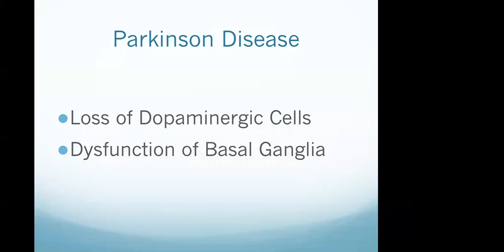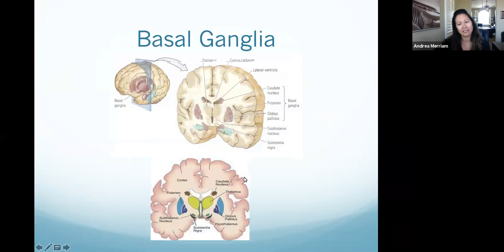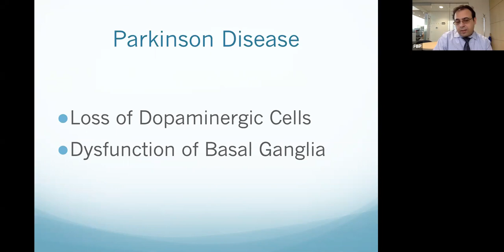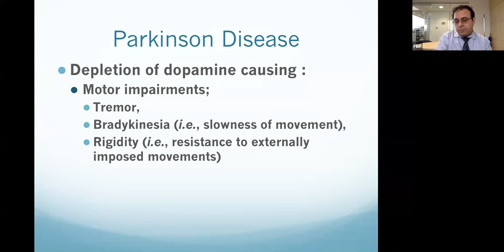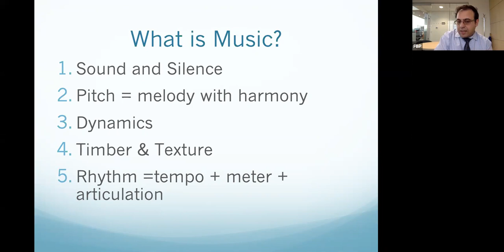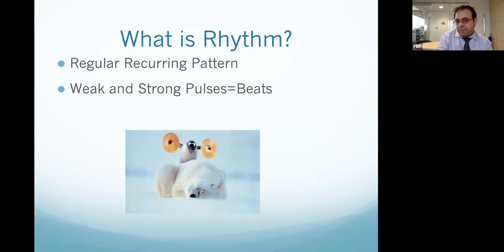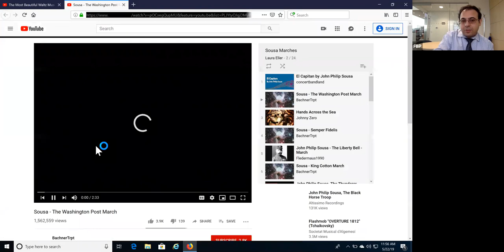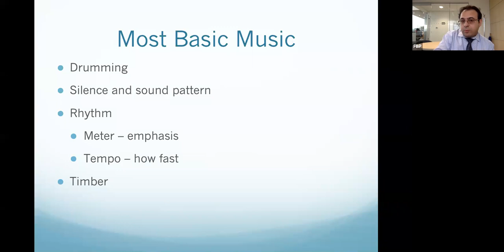Music, Rhythm, and the Parkinson's Brain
Movement disorder neurologist Farzin Pedouim, MD leads an interactive discussion on music, rhythm, and the Parkinson's brain in this episode of Lunch with Docs PD.